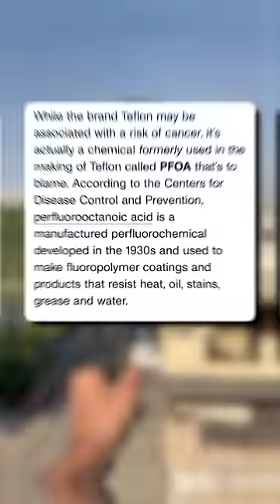Non Stick Pan Ka sach 😳